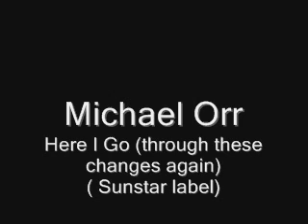Here I Go (through these changes again)